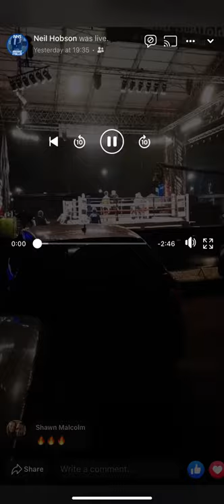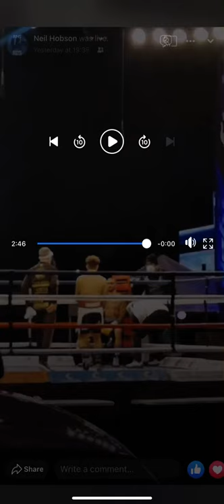Keanen wainwright v joe ducker 1st Round TKO